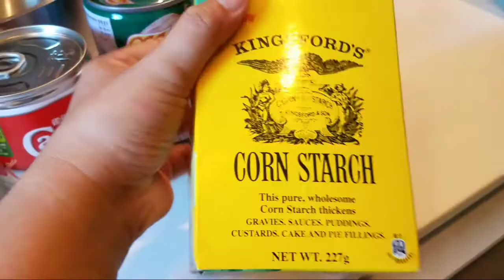Creamy Maja Blanca || Best Food for Christmas & New Year 2023